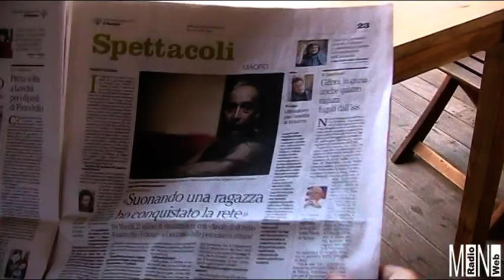GIANCARLO PASSARELLA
Giancarlo Passarella di UDU Records presenta Lithio